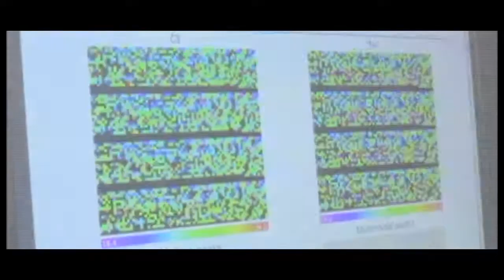Russ Scala Country Club Business Development_Golf Tennis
Business Development for implementation of Advanced Metabolic Testing for Country Clubs.